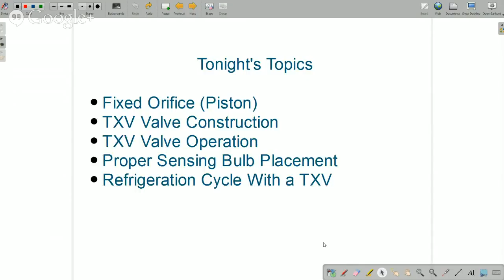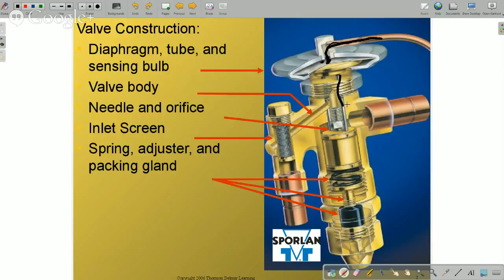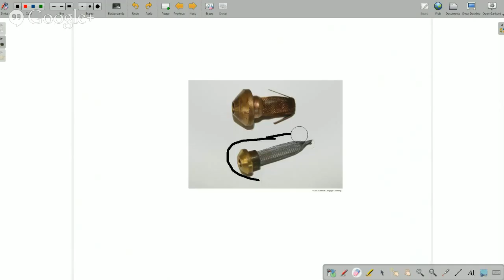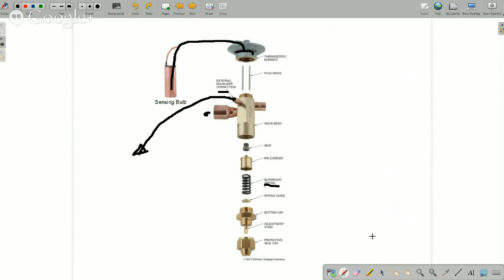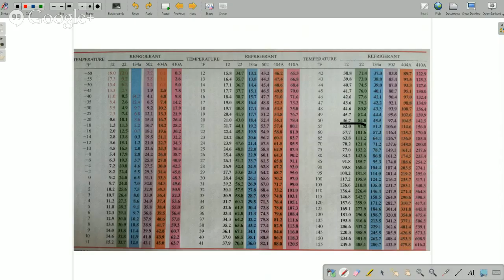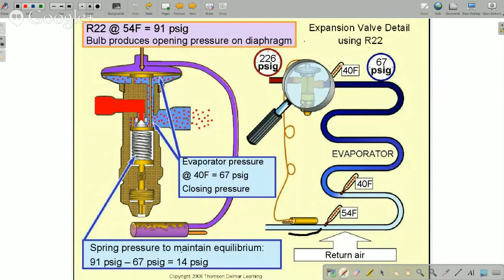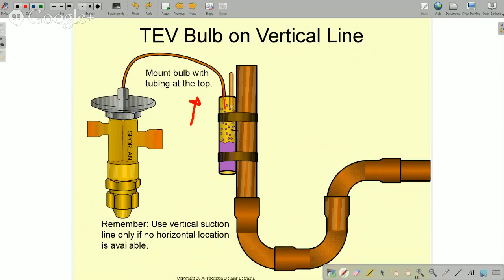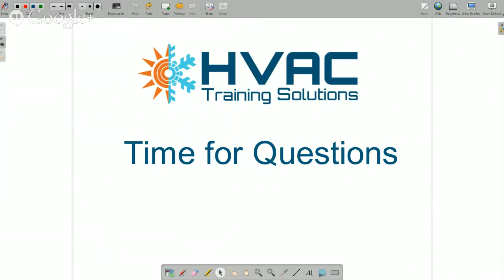Intro to TXVs - HVAC Training Tampa - HVAC Training Solutions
HVAC Training Solutions, LLC
Summerville, SC
Charleston, SC
This is part of our Online HVAC Certification Program.